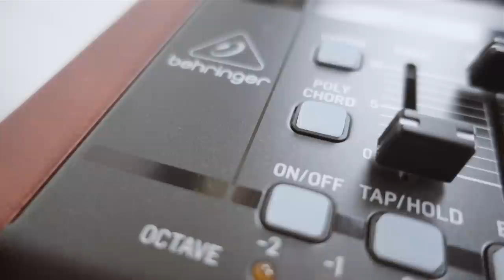DEEPMIND 12 B3 ORGAN SOUND DESIGN TUTORIAL ~ Synthesize This! Ep.18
In this video I make a Hammond B3 organ patch from scratch on the Behringer Deepmind 12 polyphonic analog subtractive synthesizer. I also stumble upon Farfisa style organ sounds as well as church or pipe organ type sounds. But primarily the sound is mostly centered around Hammond or tone wheel organs. Normally organ sounds are produced in an additive way by combining sine waves. On the Deepmind 12 we don't have sine waves so instead we start off with a richer sound and use the filter and tone controls to shape the timbre. Finally we add effects like a rotary speaker which is a Leslie speaker simulator as well as a rack amp to simulate a little bit of crunch for those classic rock distorted organ sounds. When combining the right timbre, envelope shape, effects and playing style we can get a pretty convincing organ on this synth.

Songs featured in the demo portion:
• 8:39 - A whiter shade of pale - Procol Harum
• 9:09 - Down by the riverside
• 9:40 - Amazing grace
• 10:21 - I'm a believer - The Monkees

■■■■■ FEATURED GEAR ■■■■■
Deepmind 12
Deepmind 12D
Deepmind 6

■■■■■ VIDEO GEAR ■■■■■
Audio recorder
Main camera
Main lens
Secondary camera